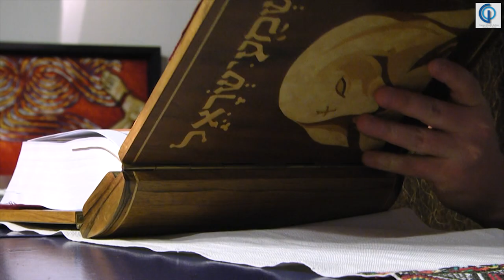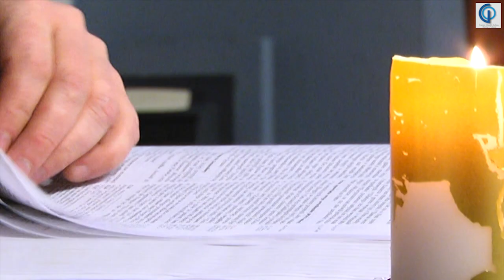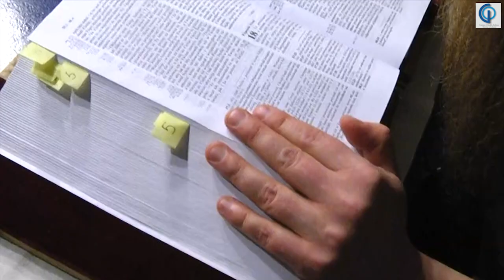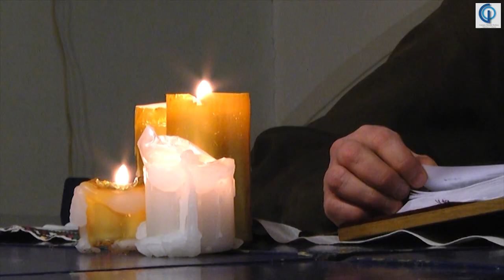W drodze na Paschę - br. Marcin Świąder cz. IV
4. Wielki czwartek:
Wskrzeszenie Łazarza J 11, 1-44

W drodze na Paschę - wokół Krzyża Katechumenów, komentarze autora - br. Marcin Świąder OFMCap

Pracownia Ikon pw. św. Jana Damasceńskiego

realizacja materiału i montaż: Wojciech Pęcek
Skomielna Czarna, kwiecień 2020